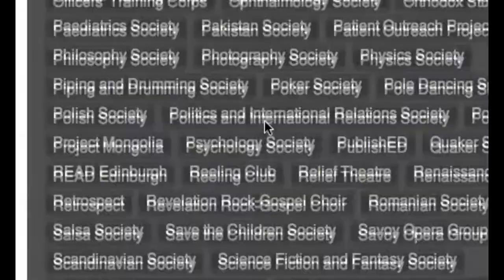KnitSoc: The Yarn Conspiracy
KnitSoc: The Yarn Conspiracy by Outer Limit Productions is based on a satirical article 'Knitsoc revealed to be a Ponzi Scheme' by Edinburgh Flipside.

Written and directed by Anton Kudryashov Jr.
Edited by Fiona Mossman
Cinematography by Lola Grundmann, Michael Westcott, Matthew Dale & Ilya Strelkov
Assitant Director:  Philip Veneruso
Voiceover by Corey Bulloch
Sound operator: Fiona Mossman

Starring:
Alister Thomson
Jess Flood
Khalid Al Khajah
Ashley Dee Paton